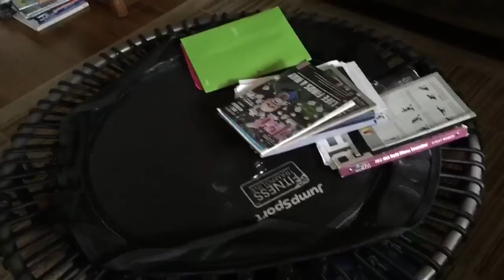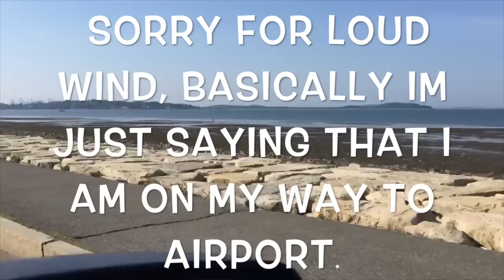TRIP TO BOSTON - ANGELMOHAN VLOGS